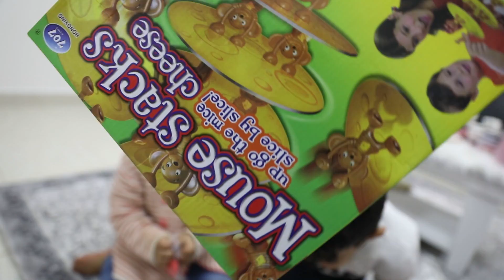لعبة الفار ولكن تالين خربت عليهم !!